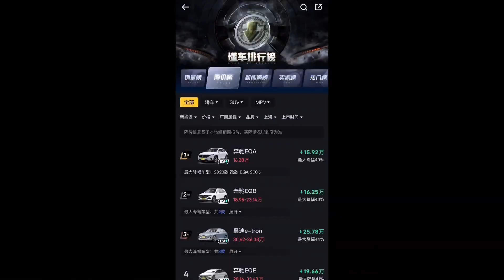探奔驰4S店，奔驰C级、E级、GLC等等车型，车价跌爆炸了吗